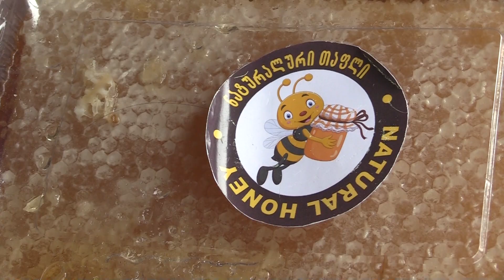მეფუტკრე ქალი საზანოდან